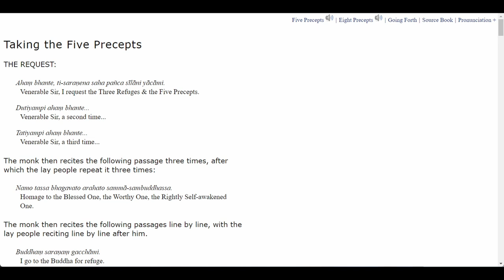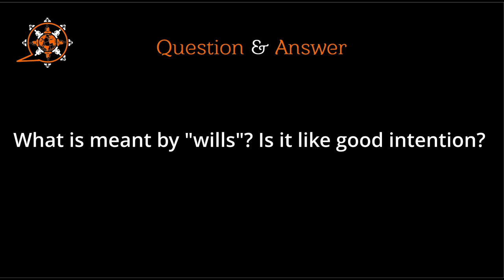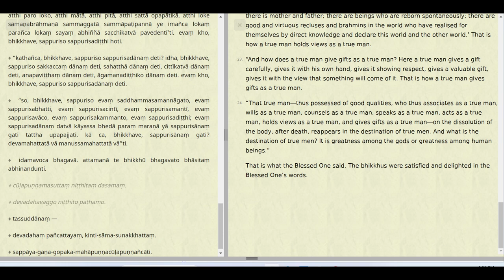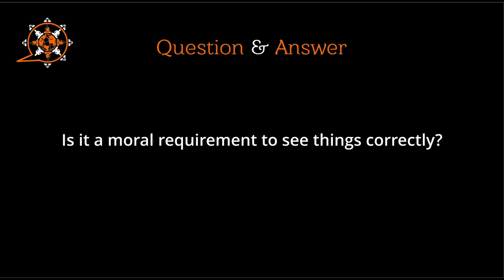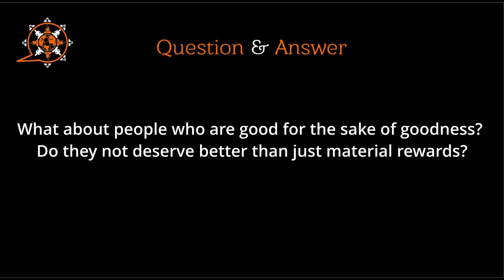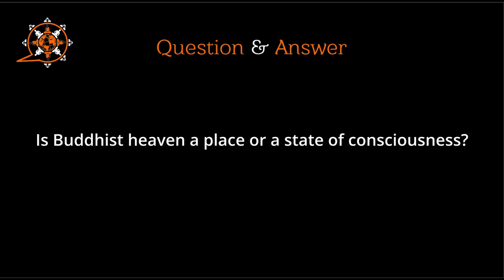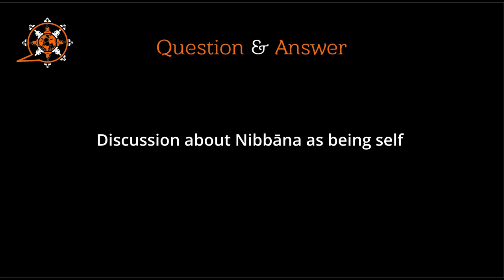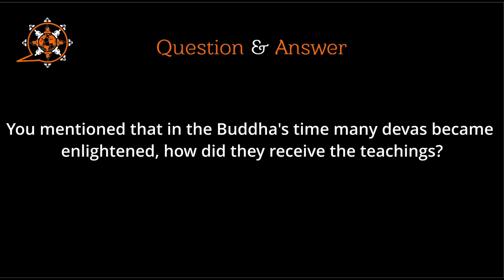MN 110 (The Shorter Discourse on the Full-Moon Night) and Q&A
Majjhima Nikāya
"Middle-length Discourses" of the Buddha
110. Cūḷapuṇṇama Sutta
The Shorter Discourse on the Full-Moon Night